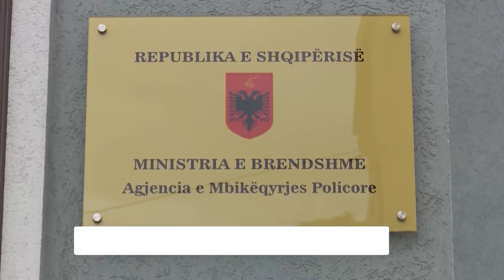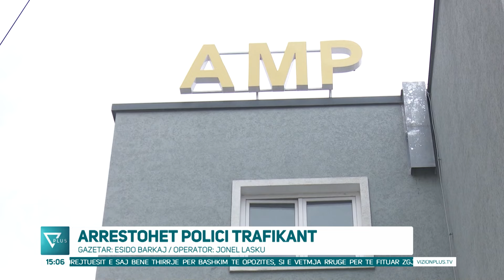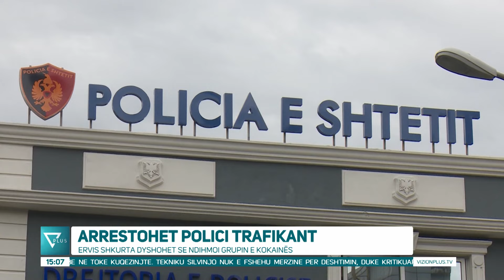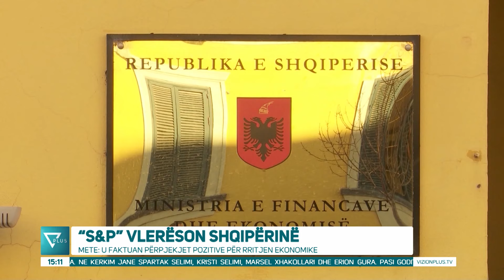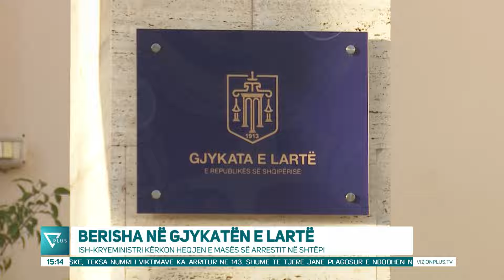Edicioni Informativ - 23 Mars 2024 - Ora 15:00 - News, Lajme - Vizion Plus